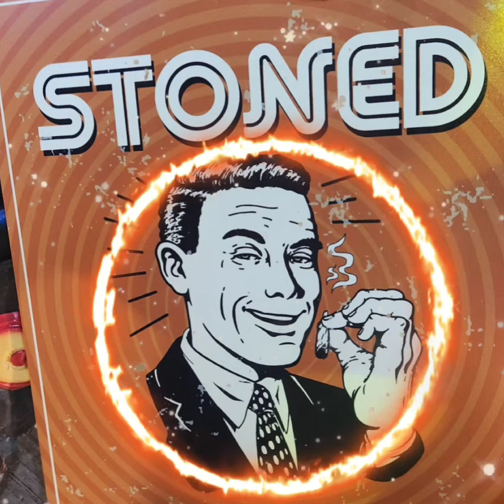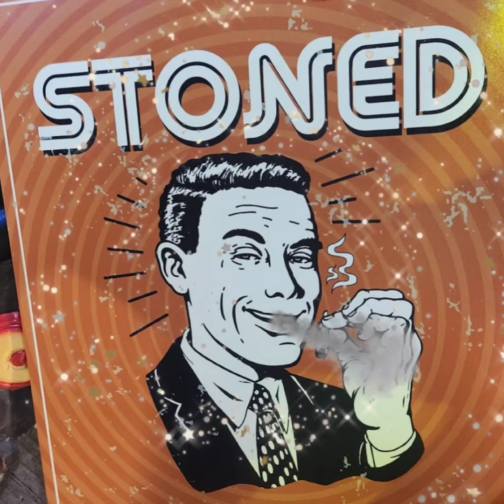America Pot High money drugs usa